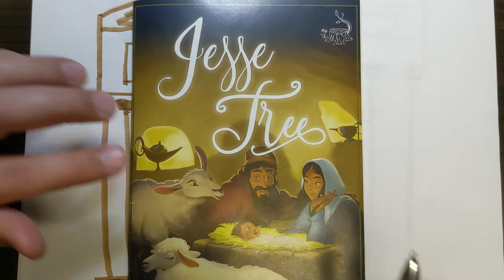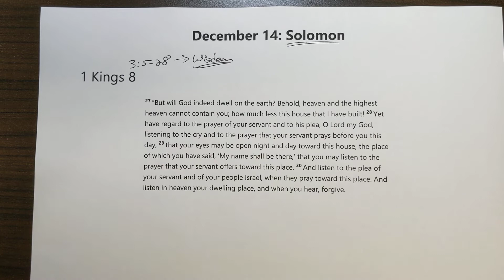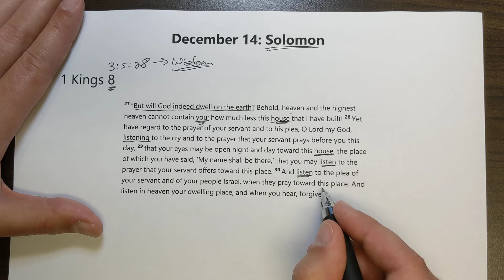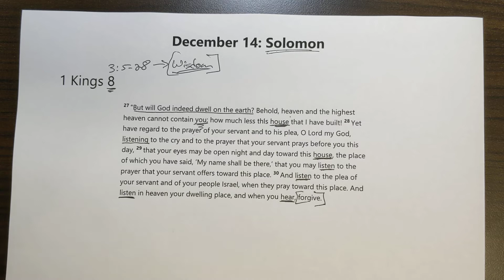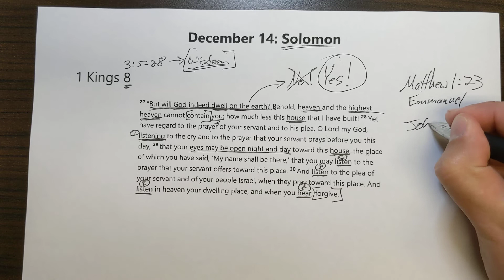Jesse Tree - December 14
Solomon, the temple, and God hearing our prayers!